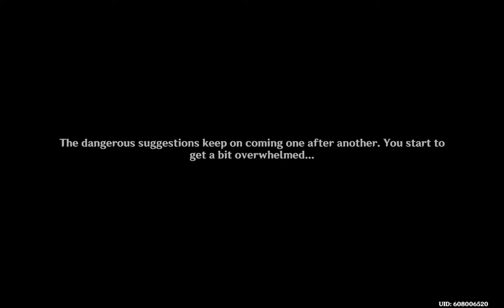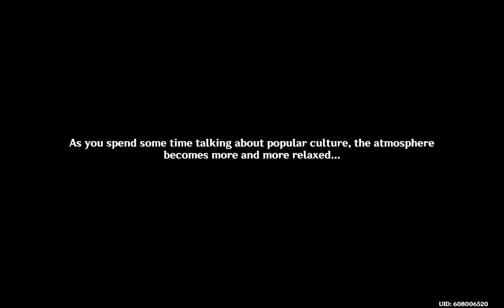Arlecchino Scares Paimon and Lynette's Jumpscare! Genshin Impact: Arlecchino's Story (Part 1)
Arlecchino's Story Quest | Ignus Purgatorious Chapter: Act 1 "When The Hearth-Flame Goes Out" - Part 1

0:00-1:39 Lyney's Surprise Welcome!
1:40-5:17 Arlecchino Scares Paimon!
5:36-12:00 Lumine and Paimon Have Big Fans in the House of the Hearth!
12:15-15:02 The Two Hearth Members Seeking a Normal Life!
15:14-17:57 Lyney Sees Through Freminent's Obvious Lies!
18:20-22:02 Freminent Reveals the Phantom Girl He Has Been Secretly Hiding!
22:03-24:02 Lyney Expresses His Concern for Freminent Hiding Her From Father!
24:03-24:32 Phantom Girl Fading in and Out!
24:33-27:39 Lyney and Freminent Agree to Find a Way to Let the Phantom Pass On!
27:40-29:39 Lynette Pops Out of Nowhere and Scares Everyone!
29:40-36:00 Finding Out Clervie's Wish!